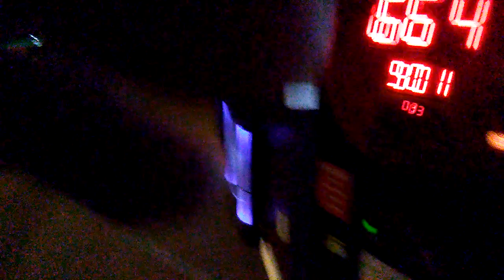Me and the brother at the sticks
Me and the brother were playing some billards and afterwards decided to hit the punching machine and damn i surprised myself lol